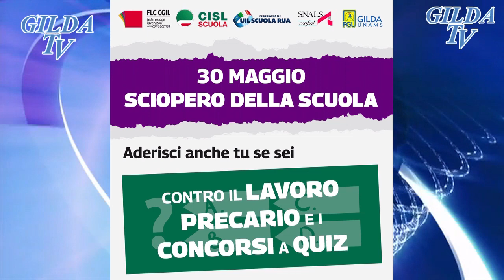SCIOPERO 30 MAGGIO 2022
PER stipendi decorosi.
NO all'aumento dell'orario si lavoro.
📲 App gratuita "gilda tv".